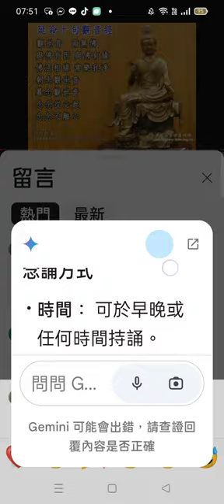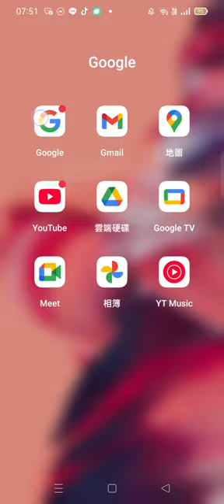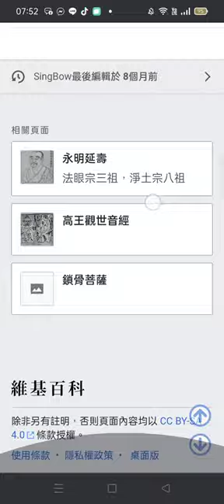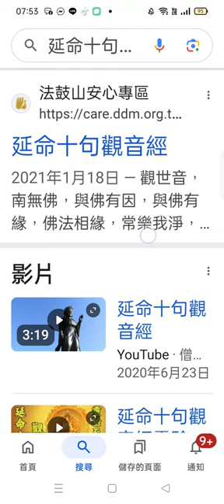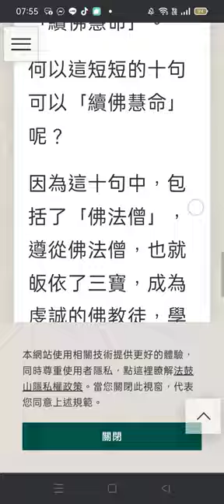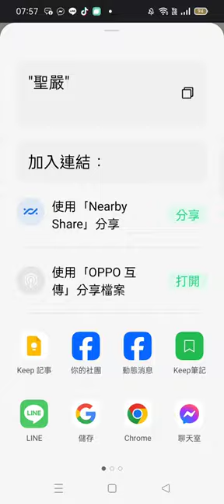Record 2024 11 29#延命十句觀音經 研究 07 50 28